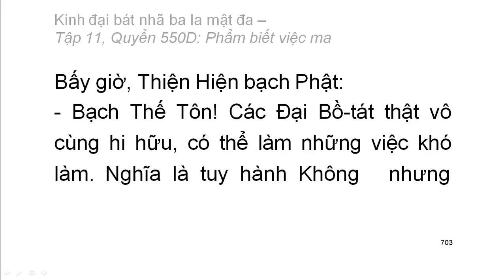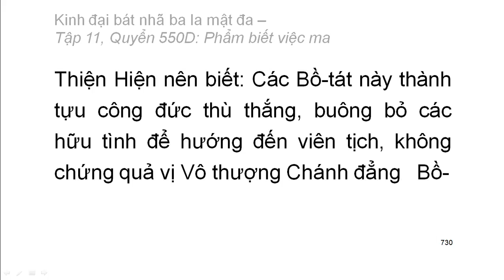600 quyển Kinh Đại Bát Nhã Ba La Mật Đa: Quyển .../600 (tiếp) (đọc lần 2) (rất hay)